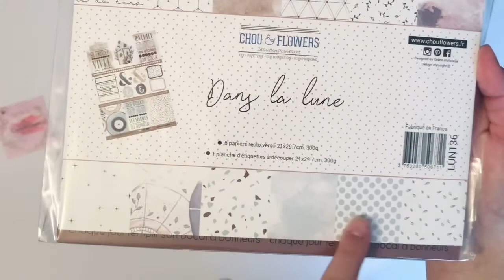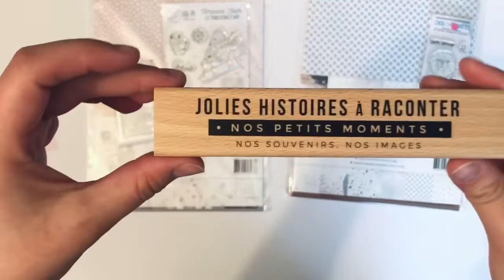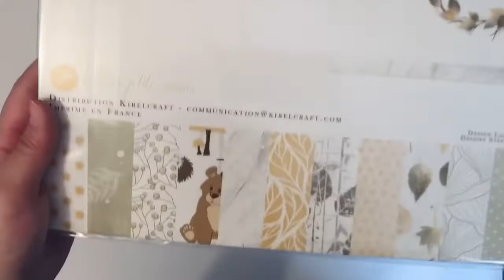Haul Creascrap by Syl (commande + DT)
Je vous retrouve aujourd'hui pour une vidéo Haul Créascrap by Syl !

Plein de bisous et à bientôt pour une prochaine vidéo !